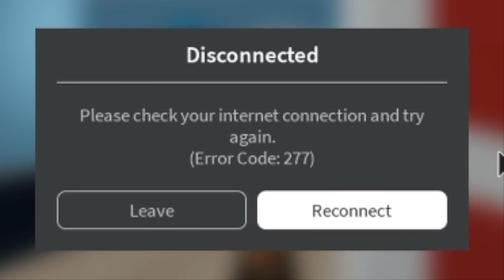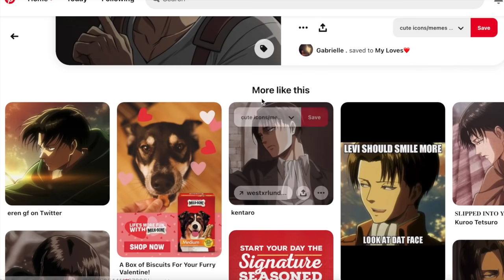i ruined their valentine's day on roblox because im single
in this video i play a game where desperate people wants a valentine for themselves so i thought it'll be so nice to ruined that because... i can. duh.

✧ discord: find the link urself idiot